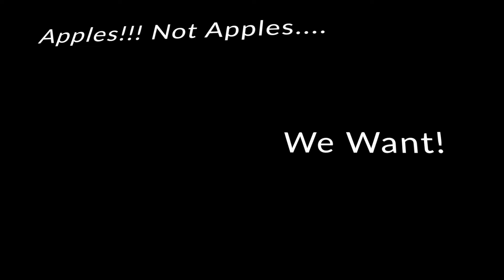Halloween Everyday @paisleesplaytime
Another silly video from Paislee's Play Time!